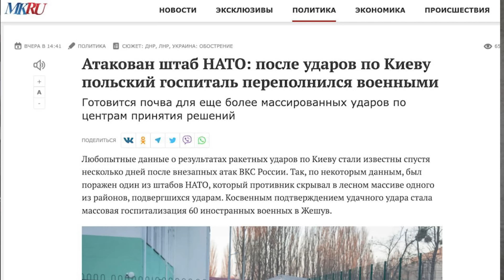В Киеве поражен штаб НАТО: кто поддержит Украину в случае паузы в поставках из США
Поддержать
Приват: 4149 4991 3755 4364